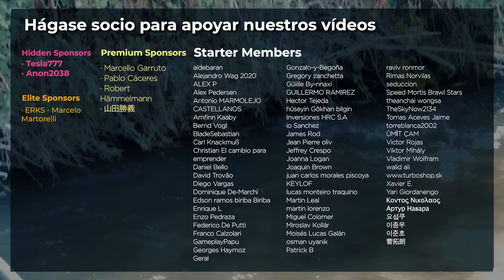Hago una Bomba de Agua con Tubo de PVC que No Necesita Energía Eléctrica⚡❌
Hago una Bomba de Agua con Tubos de PVC que No Necesita Energía Eléctrica⚡❌

Índice:
00:00 Intro
00:30 Fabricación de la bomba de agua
11:01 Bomba de agua terminada
11:38 Prueba en exteriores
15:35 Agradecimientos

Advertencia: El uso, copia, manipulación o distribución de este video o parte de él sin el consentimiento del autor está estrictamente prohibido. Este video está protegido por derechos de autor.

Materiales Utilizados:
- Tubería PVC Ø32
- Tubería PVC Ø110
- Reducción PVC Ø40 a Ø32
- Codo PVC 45º Macho-Hembra Ø32
- Codo PVC 90º Macho-Hembra Ø32
- Codo PVC 90º Hembra-Hembra Ø32
- Unión PVC T Ø32
- Tapón PVC Ø32
- Tapón PVC con rosca Ø50
- Tapón PVC Ø110 con orificio Ø40 y orificio Ø50
- Tapón PVC Ø110 con orificio Ø40
- Grifo 1"
- Acoplamiento de bronce 1" a 1-1/4"
- Abrazadera Ø110 con rosca
- Varilla roscada
- Válvula Tubeless
- Pegamento para PVC
- Soplete de gas
- Gas MAPP
- Encendedor de gas
- Válvula anti retorno Ø32